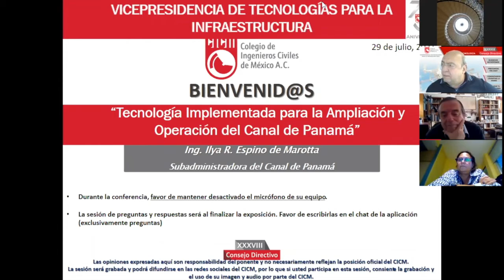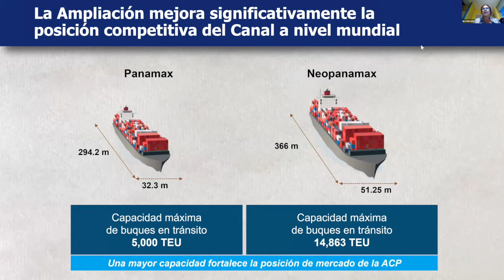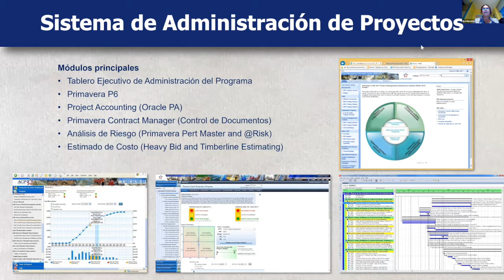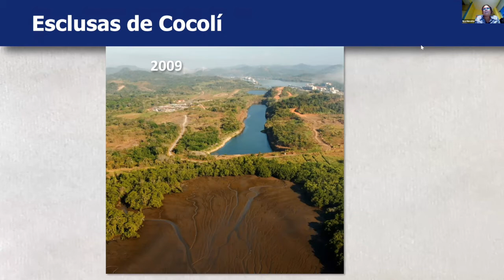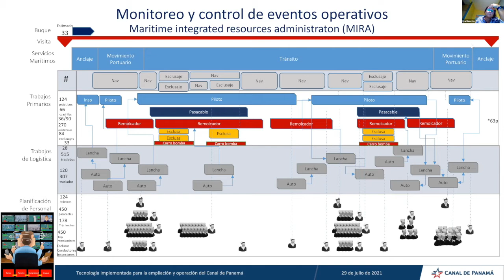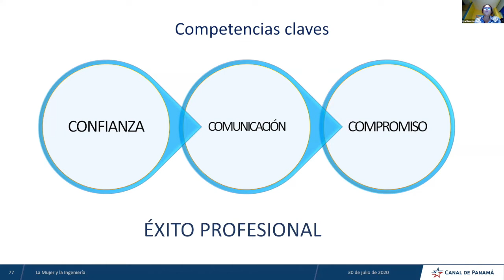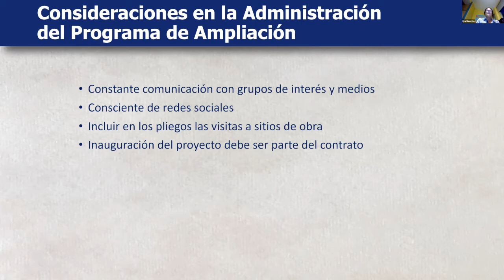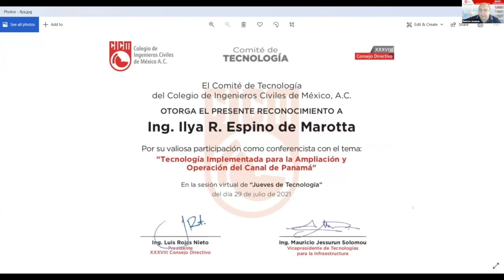Ing. Ilya R. Espino de Marotta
“Tecnología implementada para la ampliación y operación del Canal de Panamá”

Ingeniería Marina por la Universidad de Texas A&M en Galveston, Texas, Estados Unidos. Maestra en Ingeniería Económica por la Universidad Santa María la Antigua, en la República de Panamá. Ha tomado cursos de desarrollo gerencial en la escuela de negocios INCAE en Managua, Nicaragua y en The Kellogg School of Management, de Illinois, EE.UU.

Ha colaborado en el Canal de Panamá por más de 30 años. Ha sido vicepresidenta ejecutiva de Ingeniería y Administración de Programas; responsable de toda la ingeniería del Canal de Panamá y la administración de los contratos de construcción. Estuvo a cargo de la ejecución del Programa de Ampliación.